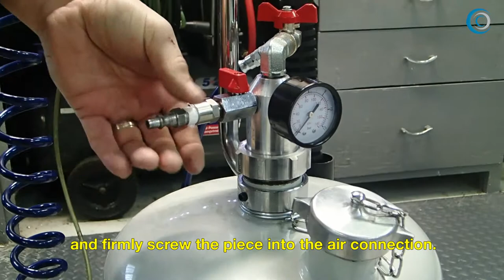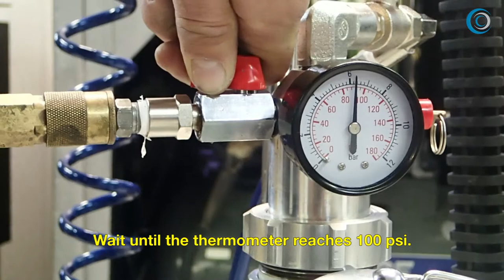Pneumatic Soap Dispenser - Installation Video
This video will show you how to install the Pneumatic Soap Dispenser.